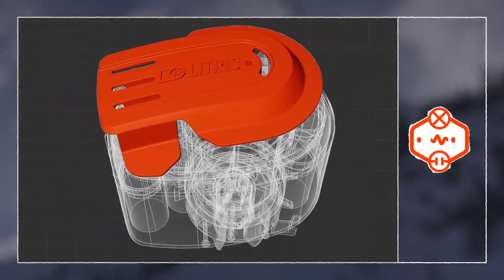Lavinový batoh Ortovox Avabag Litric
Představení lavinových batohů od značky Ortovox.